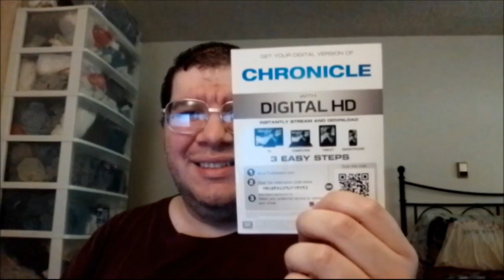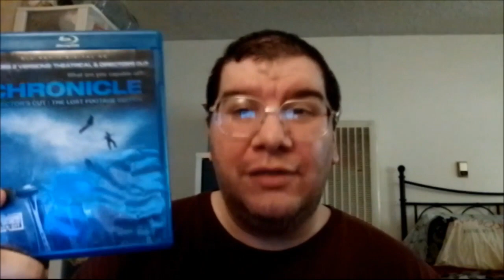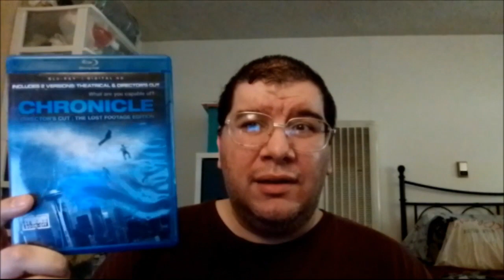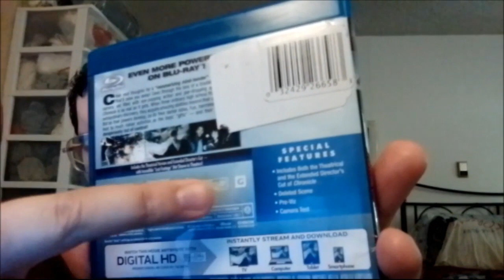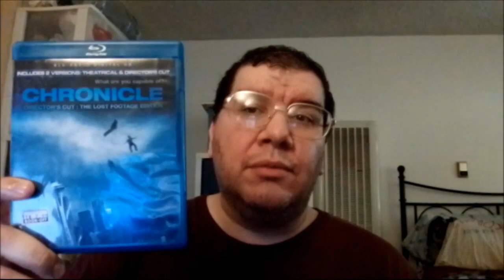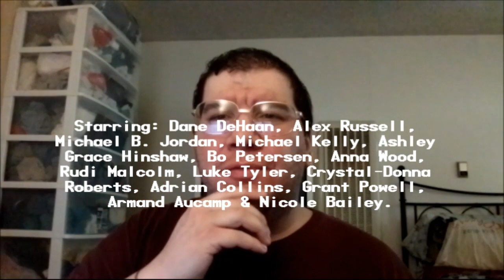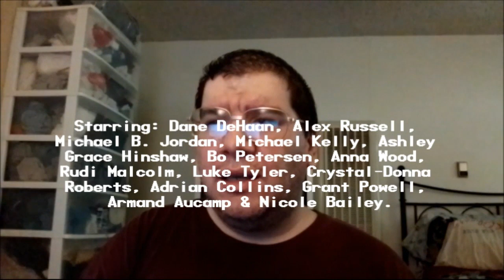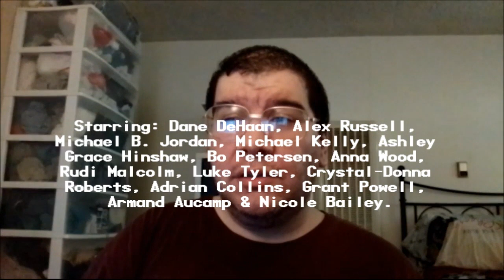Chronicle (2012): Joseph A. Sobora's Movie Review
My Movie Review of "Chronicle" (2012).
Starring: Dane DeHaan, Alex Russell, Michael B. Jordan, Michael Kelly, Ashley Grace Hinshaw, Bo Petersen, Anna Wood, Rudi Malcolm, Luke Tyler, Crystal-Donna Roberts, Adrian Collins, Grant Powell, Armand Aucamp & Nicole Bailey.

Written By: Max Landis & Josh Trank. Directed By: Josh Trank.